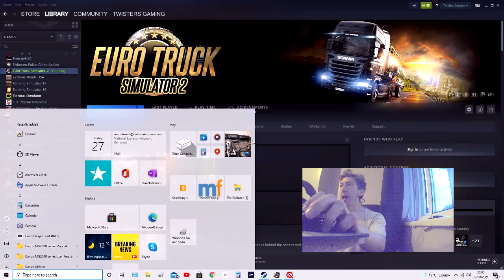Euro Truck Simulator 2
Hello Twisters Gaming. I hope that you all had a great day today. In this long video of Euro Truck Simulator 2 Not the livestream I was hopping for. But I will do 3 jobs jobs due to the camera  I am using it starts to lag NOT good is it. if you like a shout out please let me know in the comments.